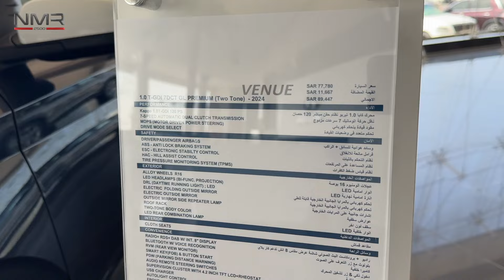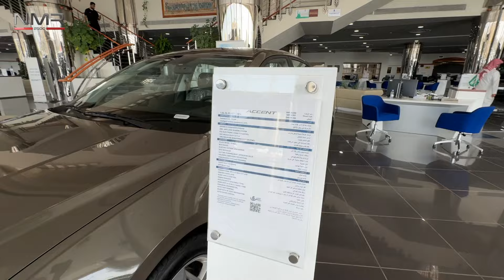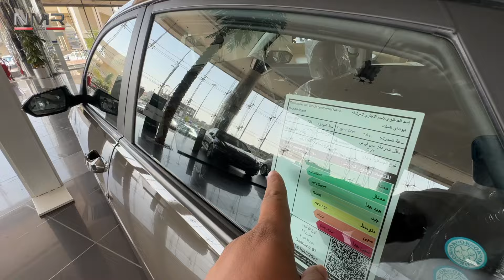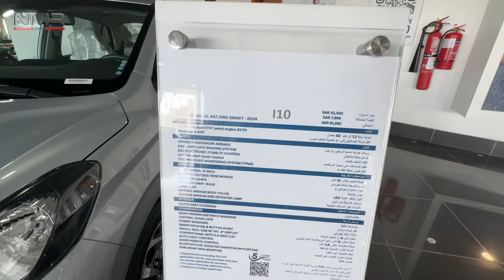هيونداي المجدوعي عندهم عروض الصيف تبدا الاقساط 899 ريال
الرقم الموحد
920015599